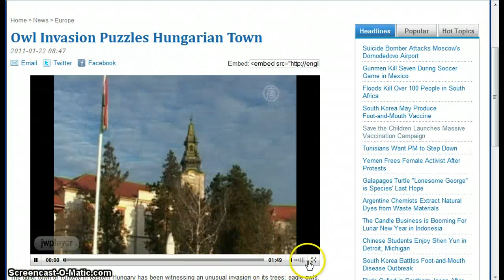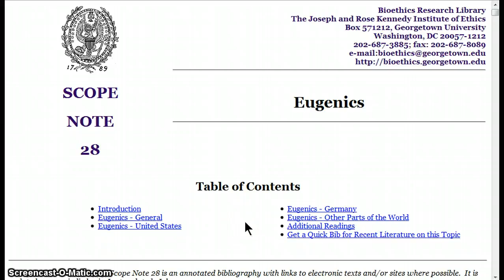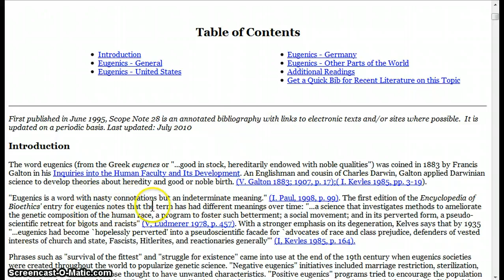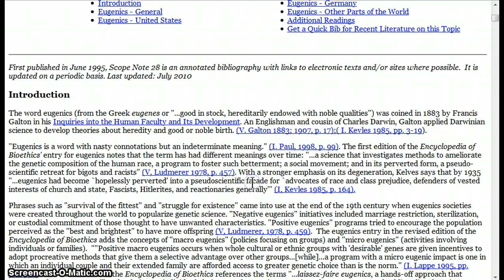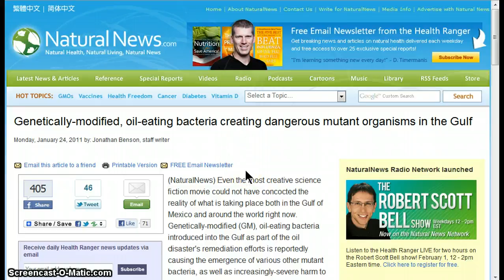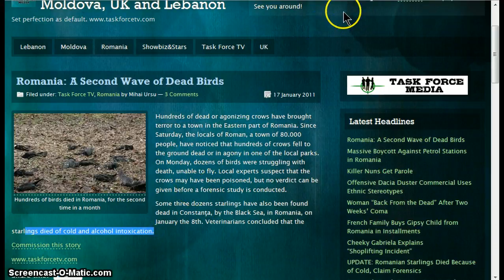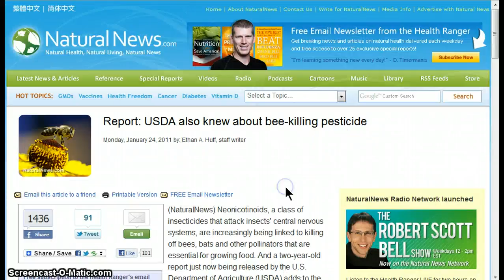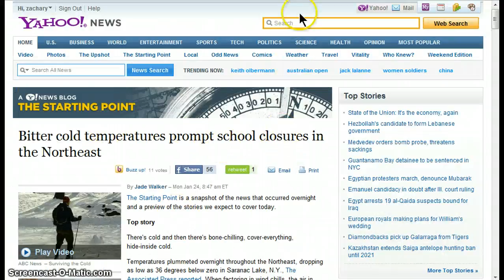GGN- Eugenics News :: January 25, 2011 Part 1/2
NEWS SUMMARY:

(Georgetown University) The word eugenics (from the Greek eugenes or "...good in stock, hereditarily endowed with noble qualities") was coined in 1883 by Francis Galton in his Inquiries into the Human Faculty and Its Development.
(Florida Times) Hundreds of Eastern brown pelicans, some with missing wings and frostbite, have been injured or killed in the St. Johns River the past couple of weeks in the Mayport area.
(Press TV) The World Meteorological Organization (WMO) says the global warming trend will continue to increase unless greenhouse gas emissions are cut.
 (IPS) - A Sri Lankan scientist is calling for the drafting of "Millennium Consumption Goals" to force rich countries to curb their climate-damaging consumption habits, in the same way the poor have Millennium Development Goals to get them out of poverty.

Genetically-modified, oil-eating bacteria creating dangerous mutant organisms in the Gulf

7,000 Buffalo and Cows Freeze To Death in Vietnam

U.S. government commits avian holocaust with mass poisoning of millions of birds

Bird, Fish Kills Quite Common - and That's the Problem

 Federal Government Teaching Farmers to Participate in 'Carbon Markets' that Don't Exist Yet

Bitter cold temperatures prompt school closures in the Northeast

La Niña is a danger to the economic recovery